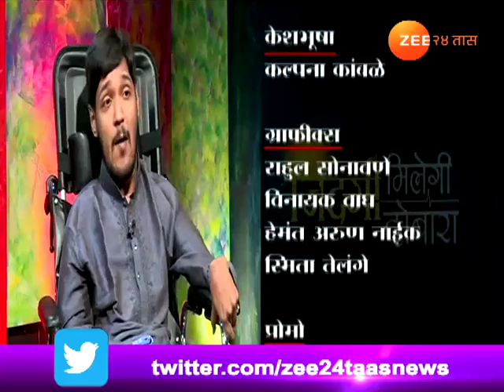जिंदगी मिलेगी दोबारा | ओमकार वैद्य | २८ ऑक्टोबर २०१७ - भाग १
Zindagi Milegi Dobara | Omkar Vaidya - Part - 2 | 8th November 2017